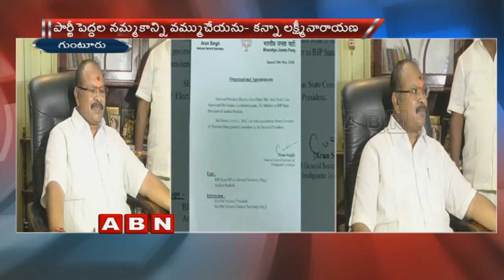BJP appoints Kanna Lakshminarayana as the new Andhra Pradesh president